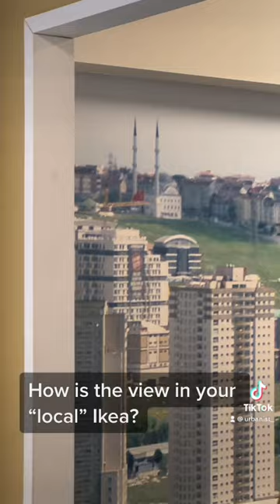How Ikea’s Fake Windows Show The Real Istanbul